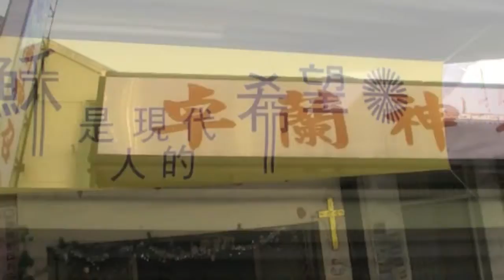Jhuo-Lan part 2 - The state of the church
This is part 2 of a video that describes the state of spiritual life in small town, non-Christian Taiwan, and what one small church is doing in the midst of it. It is one of 4 shortened parts of the original video in order to make it easier to use for presentations. Please share with your church or prayer group as you see fit.

-OR-
contact the missionary who sent you this link.

In Christ,
David Jansen
OMF Taiwan